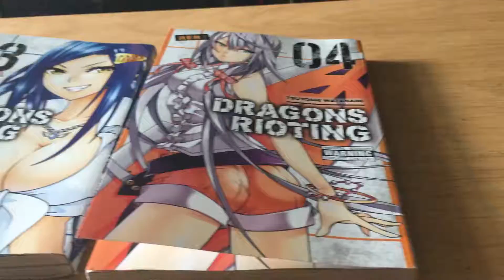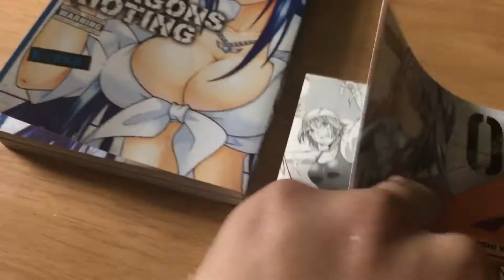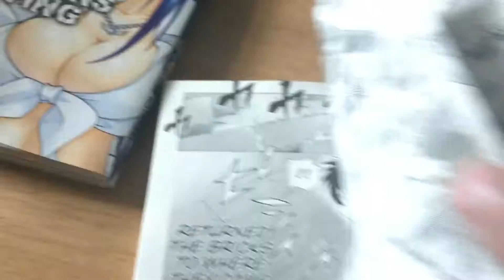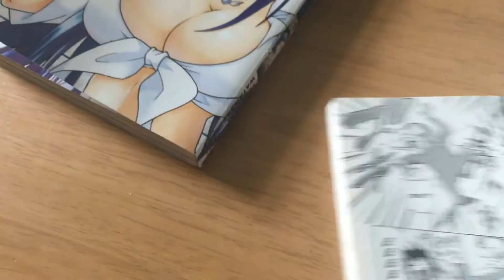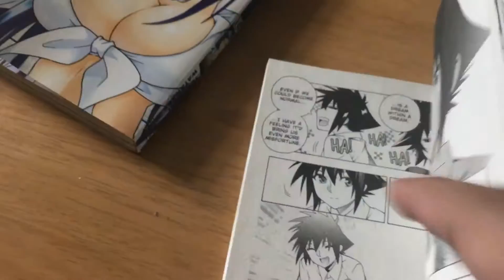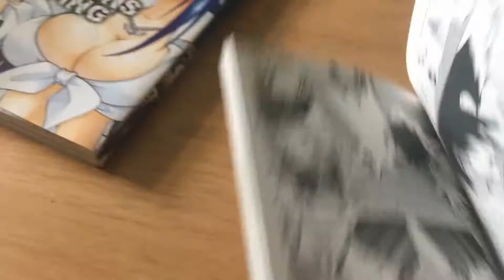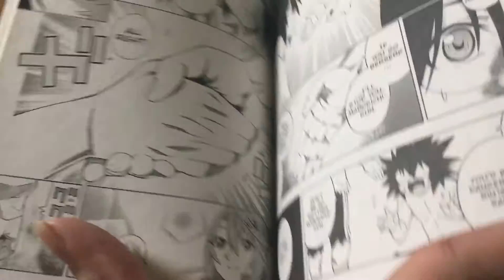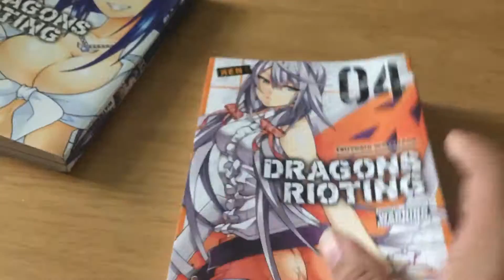Dragons rioting 3&4 review pt.2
I have to separate The video to make parts of it because it was too long to fit in the video.

Fighting games,anime,video games,comic books,manga,cardfight Vanguard & more.